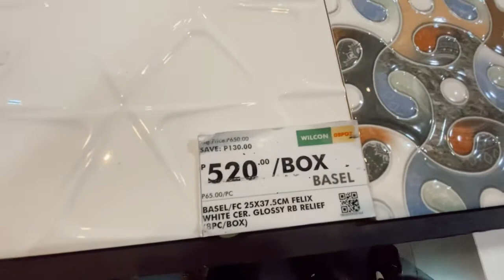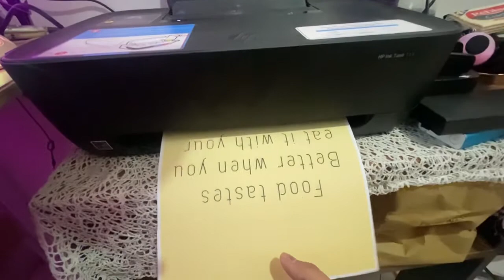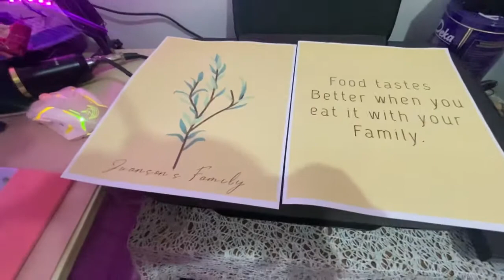VLOG• KITCHEN MAKEOVER ON A BUDGET | Part 1